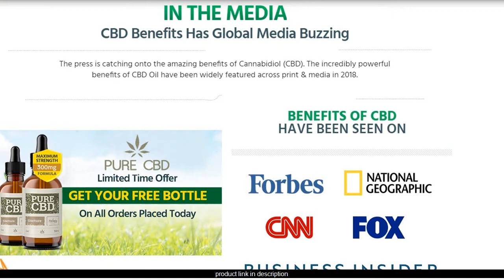Pure Spectrum Cbd Oil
CBD for chronic pain relief
Everyone has a cell-signaling system known as the endocannabinoid system (ECS).

Some researchers think that CBD interacts with a core component of the ECS — endocannabinoid receptors in your brain and immune system.

Receptors are tiny proteins attached to your cells. They receive signals, mostly chemical ones, from different stimuli and help your cells respond.

This response creates anti-inflammatory and pain-relieving effects that help with pain management. This means that CBD oil and other products may benefit people with chronic pain, such as chronic back pain.

One 2018 review assessed how well CBD works to relieve chronic pain. The review looked at studies conducted between 1975 and March 2018. These studies examined various types of pain, including:

cancer pain
neuropathic pain
fibromyalgia
Based on these studies, researchers concluded that CBD was effective in overall pain management and didn’t cause negative side effects.

BENEFITS OF PURE CBD
Supports Neurological, Physical & Mental Health

CALMHEALTHENERGY
Pure CBD Oil positively modulates the ECS system, improving mental clarity, sleep cycles, healthy inflammatory response, cognitive function & more.

BOOSTS COGNITIVE FUNCTION
Hemp Oil supports optimal brain function, improving focus, mental clarity, and memory recall. It also helps slow down the age-related decline in cognitive health.
SUPPORTS JOINT HEALTH
Hemp Oil lubricates the joints to support improved flexibility and mobility. It also helps deliver essential cannabinoids to treat chronic aches and pains.
REDUCES ANXIETY & STRESS
Hemp Oil has a positive impact on mood patterns and sleep cycles. This helps promote a feeling of calm and relaxation to combat stress and anxiety.

Overview
Cannabidiol (CBD) is a type of cannabinoid, a chemical found naturally in cannabis (marijuana and hemp) plants. CBD doesn’t cause the “high” feeling often associated with cannabis. That feeling is caused by tetrahydrocannabinol (THC), a different type of cannabinoid.

Some people with chronic pain use topical CBD products, in particular CBD oil, to manage their symptoms. CBD oil may reduce:

pain
inflammation
overall discomfort related to a variety of health conditions
The research on CBD products and pain management has been promising.

CBD can offer an alternative for people who have chronic pain and rely on medications, such as opioids, that can be habit-forming and cause more side effects. However, more research is needed to verify the pain-relieving benefits of CBD oil and other products.

Epidiolex, a drug prescribed for epilepsy, is the only CBD product on the market that the Food and Drug Administration (FDA) has approved.

There aren't any FDA-approved, nonprescription CBD products. They aren’t regulated for purity and dosage like other medications.

Keep reading to learn more about the potential benefits of CBD use for pain. You can also talk with your doctor to see if it’s an option for your condition.

first aid beauty ultra repair oat and cannabis sativa seed oil,
ultra repair oat and cannabis sativa seed oil,
first aid beauty cannabis oil,
cannabis sativa seed oil herbal concentrate,
kiehls,
kiehls cannabis oil,
kiehls cannabis sativa seed oil herbal concentrate,
ultra repair cannabis and oat dry oil,
ultra repair oat & cannabis sativa seed oil,
first aid beauty,
cbd oil vancouver,
ultra repair cannabis & oat dry oil,
cannabis oil spray,
first aid beauty ultra repair cannabis & oat dry oil,
how to make cannabis gummies,
cannabis sativa seed oil,
how to make weed brownies,
cannabis massage oil,
mct oil,
nova cannabis,
cannabis seed oil,
how to make cannabis infused coconut oil,
cannabist,
cannabis sativa oil,